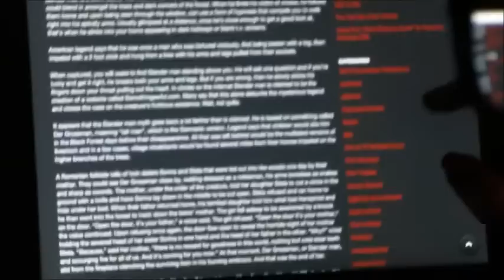SLENDER ACTIVITY!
Allie Lewis, Hannah Suydam, Lilly Negron (and Devon Moore as Doug and Slendy)